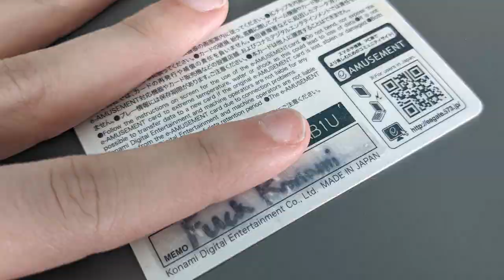Dead Rhythm Games - Beatmania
Over 20 years ago, in the uncharted waters of rhythm gaming, Konami set out to create a game that would define a genre for years to come. We're here today to talk about the history of the origin point of rhythm games, Beatmania.

Song List In Order Of Appearance :
Slake - GAMBOL
DJ Nagureo - 20, November
e.o.s. - e-motion
jam master '73 - jam jam reggae
Quadra - Overdoser (Driving Dub Mix)
DJ Mazinger feat. muhammad - s.d.z.
DJ FX - Attack The Music
DJ Nagureo - 20, November (Hard House Remix)
Master * GTS feat. Melodie Sexton - Brand New World
AKI - THRASH TRAXX
UTSUMI - FINDING A NEW WORLD
nouvo nude - Super Highway (SUPER SUBWAY MIX)
DJ SIMON - 321 STARS
COSA NOSTRA - DON'T STOP THE MUSIC (Eric Kupper Club Mix)
Masato Nakamura - SNOW DANCE
TOTAL SCIENCE - Resolve
RAM - CODE RED
PINK PONG - FIRE WIRE
dj taka feat. Sana - fellows
positive MA feat. akino - one seek